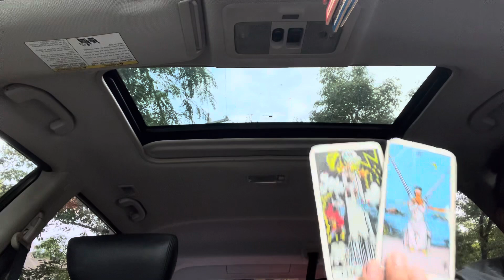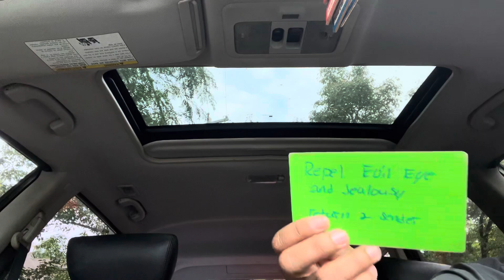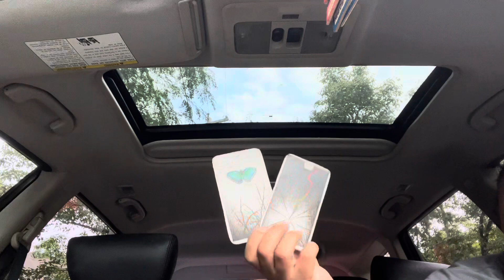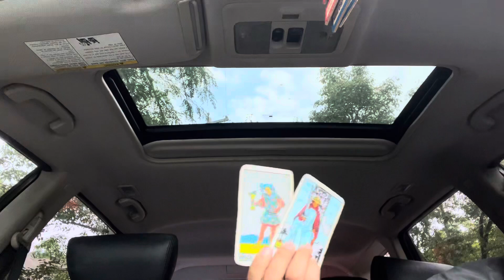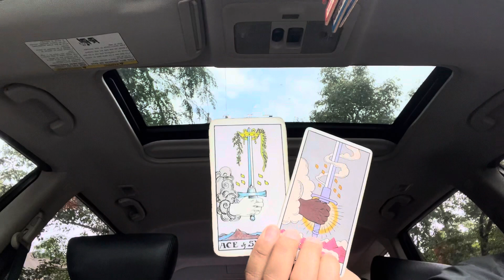Gemini~when the hate didn’t work they started telling lies🤥🤕you are so protected🙌🏽✨